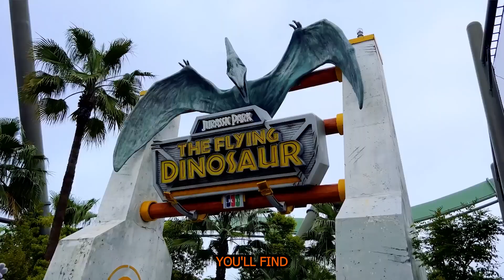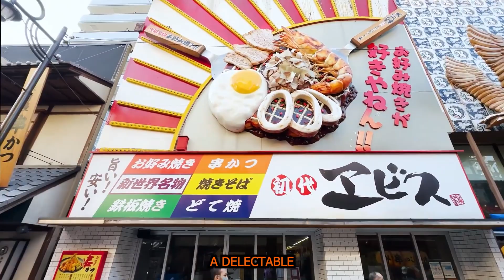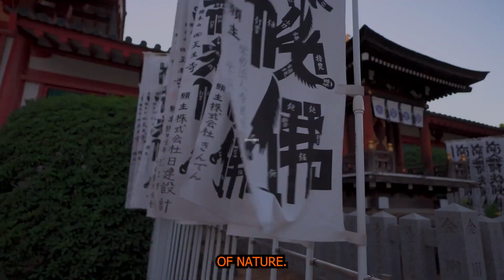Discover Osaka: Top 10 Tourist Attractions You Can't Miss!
Welcome to our captivating journey through the heart of Japan's cultural gem - Osaka! Japan Join us as we unveil the top 10 tourist attractions that will leave you spellbound and eager to pack your bags. From the majestic Osaka Castle to the bustling streets of Dōtonbori, and the enchanting Osaka Aquarium Kaiyukan, this city has an array of experiences waiting for you.

So, buckle up and get ready for an adventure of a lifetime in Osaka! Pack your curiosity and join us on this unforgettable tour!